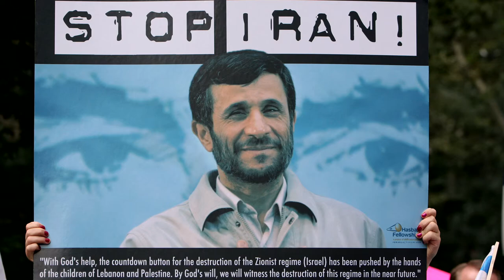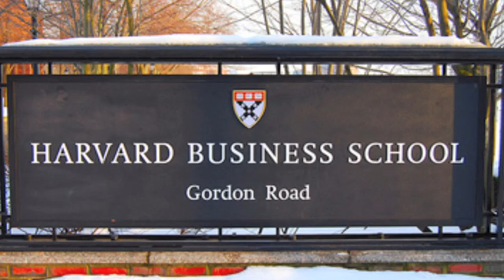Harold Tanner: Conference of Presidents Honoree 2013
Chairman of the Conference of Presidents of Major American Jewish Organizations from 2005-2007 and then from 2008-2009
Harold Tanner has spent his entire business career as an investment banker and is currently President of Tanner & Co., Inc., a private investment banking firm, which he founded in 1987.
Mr. Tanner began his career at Blyth & Co., Inc. in 1956. He was elected Vice President and Director in 1967 and Director of Research in 1969. He joined Rothschild, Inc. (formerly New Court Securities Corporation) in 1969 holding the position of Executive Vice President. He joined Blyth Eastman Dillon & Co. in 1977 as Executive Vice President, Member of the Executive Committee, Head of Corporate Finance, and was named Chairman of the Operating Committee and Chief Operating Officer in 1979. Mr. Tanner joined Salomon Brothers in1980 as Managing Director and Head of Corporate Finance.
DMJ Digital Media was responsible for all the pre-produced videos for The Conference of Presidents recent 50th Gala Banquet in the Waldorf Astoria in New York City. This short was one of 11 short films DMJ produced that played to dignitaries ranging from Senator Lieberman, to Ban Ki-moon to George W. Bush.
DMJ Digital Media has been producing broadcast and corporate productions for over two decades. Many of our videos are featured at major events. Whether it's an honoree feature as seen here, an upbeat "get-them-inspired" film, or a moving tribute to raise funds for a non-profit, DMJ produces Great Videos with Stunning Results.